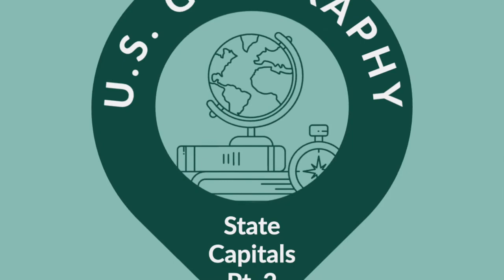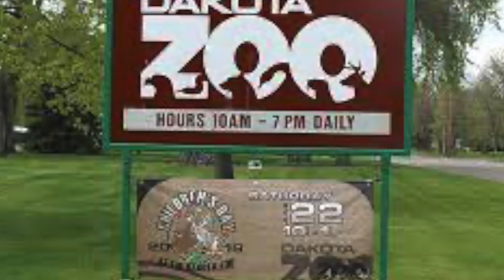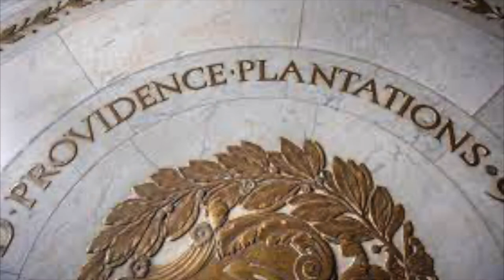U.S. Geography #2 | State Capitals Part 2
Welcome back to the second part of state capitals!

Webull - get $34 guaranteed in stocks when you sign up using my link and deposit at least $.01
Robinhood - Sign up with my link and you can pick your own free stock
Fetch - earn cashback on receipts with my code MN3449